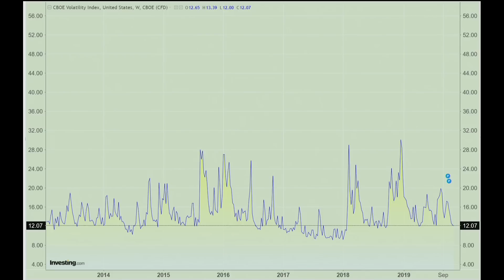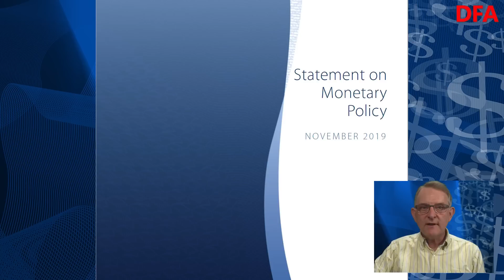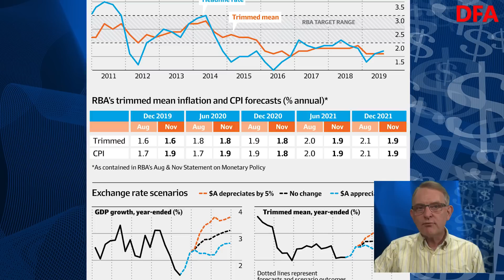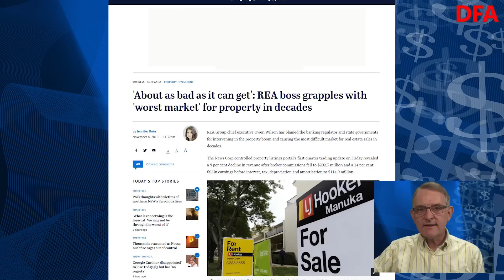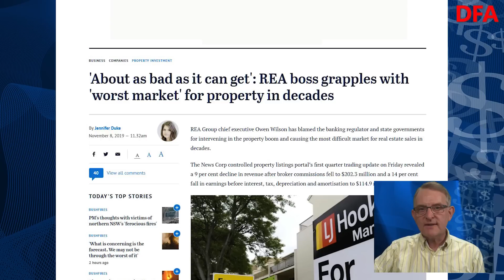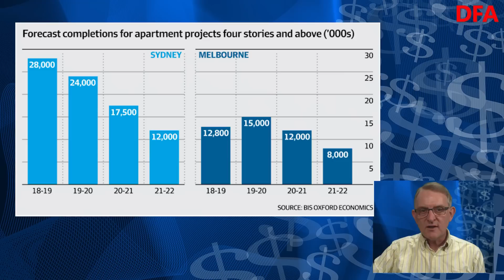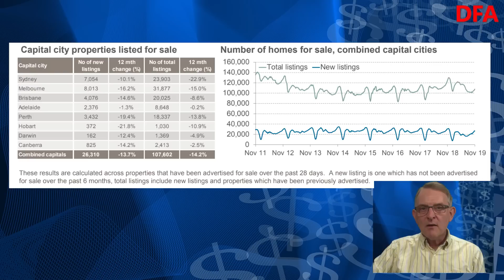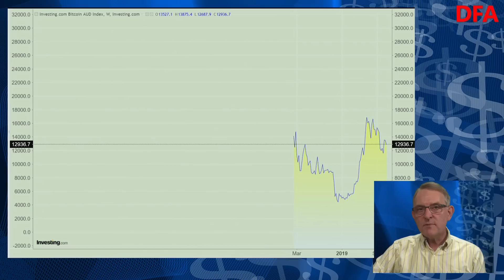The Roller Coaster Ride Continues - The Property Imperative Weekly 09 Nov 2019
The latest edition of our weekly finance and property news digest with a distinctively Australian flavour.

Contents:

00:24 Introduction
1:23 US China Trade Talks
3:04 US Markets
6:15 China

7:50 Australian Section

7:55 RBA on Monetary Policy
10:50 Household Confidence
11:10 Lending
11:40 REA
14:50 High Rise Construction
15:30 Property Market
16:20 Auctions
16:50 Bank Profit Results
17:50 Australian Markets